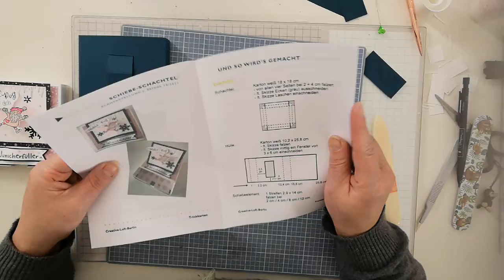Workshop Schiebeschachtel (Anleitung)